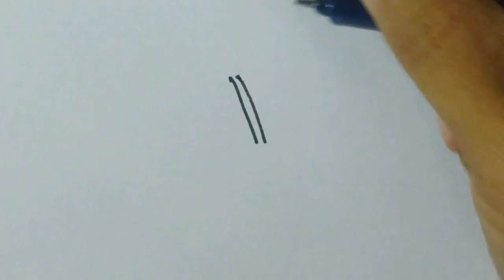MOBIL TRUK FUSO BAK PERJUANGAN PAK SUPIR | MENGGAMBAR TRUK